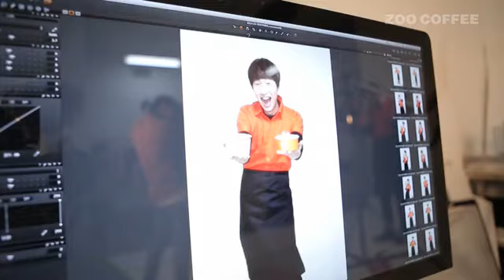Behind the scene: Lee Kwang Soo in Tiger Topokki photoshoot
credit as Weibo @Wonder-zoo